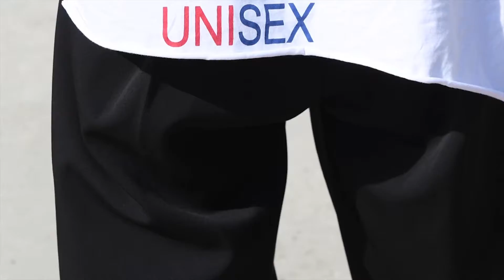ANNAMA BITTE TU MIR WEH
Annama:"Bitte tu mir weh" - Cyte Video Edition